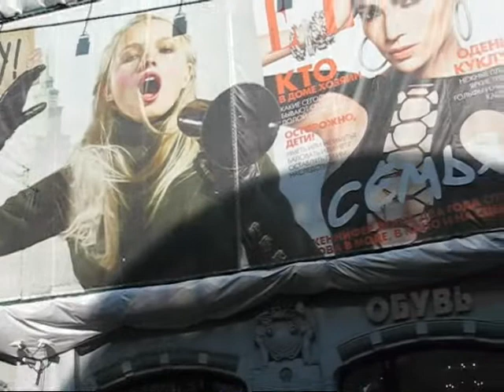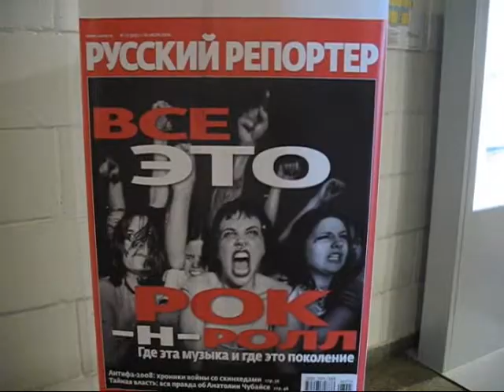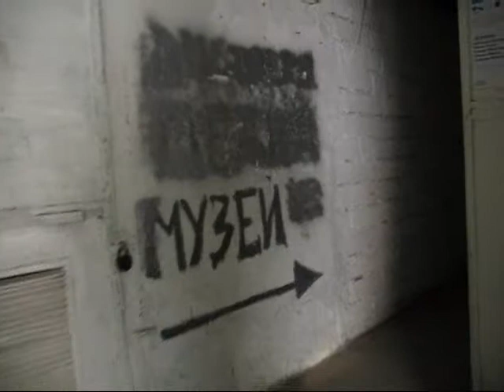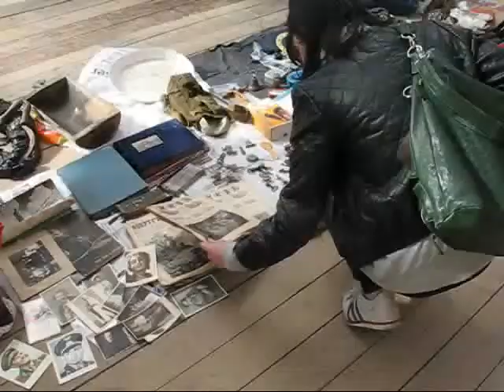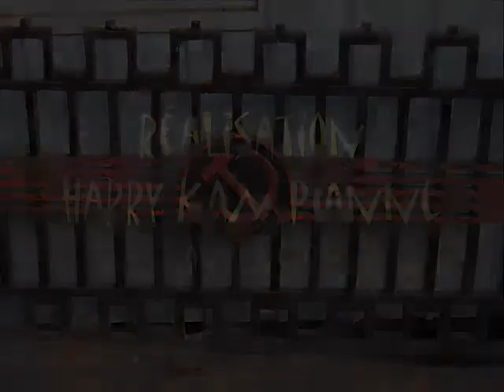moscou photobiennale 2010.wmv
Quelques plans sur Moscou et sa biennale de la photo.